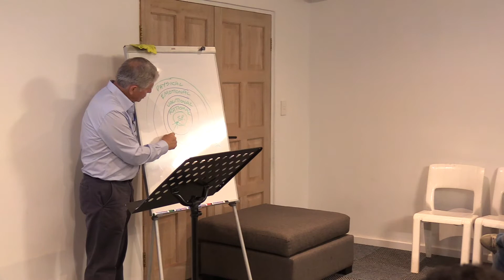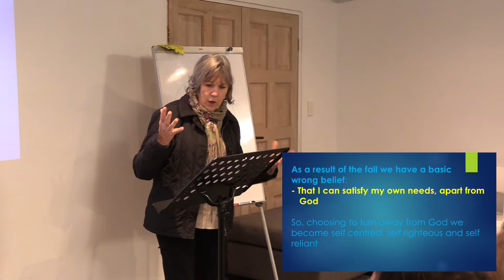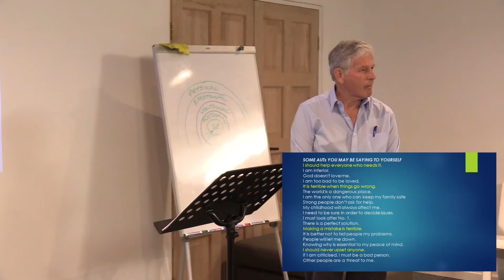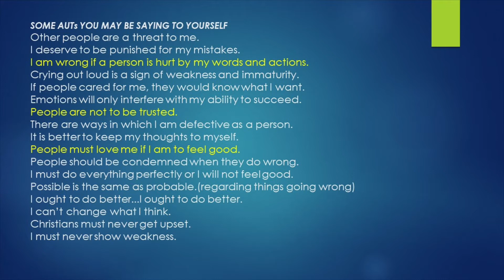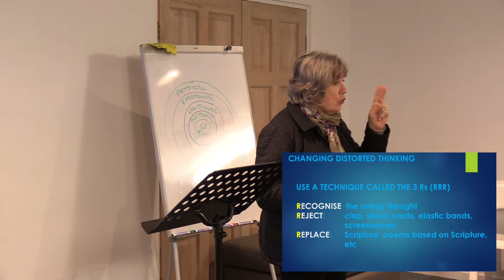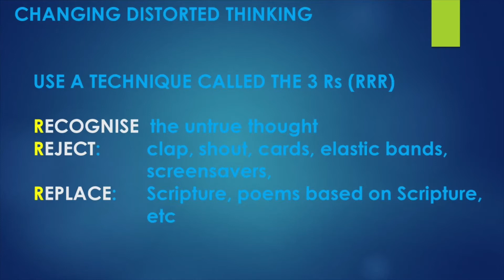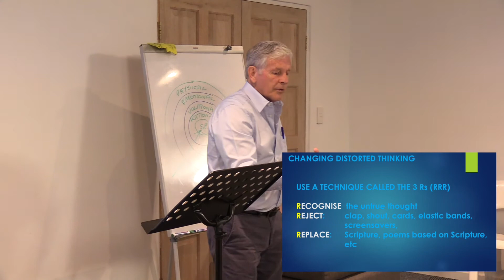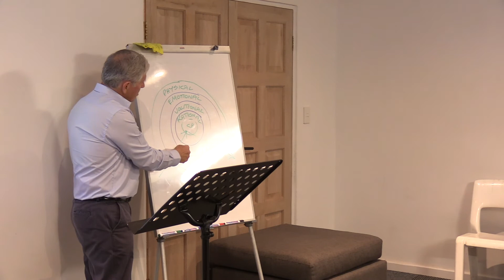A Holistic Counselling Model Part 4: The Rational Area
In addition to Sunday sermons and the Basic Counselling Course, Ian & Adie Wilsher are presenting a series of Tuesday night teachings. Come be equipped to help and care for one another.